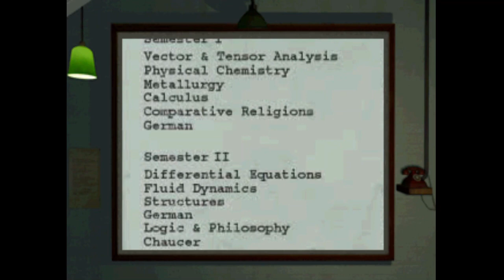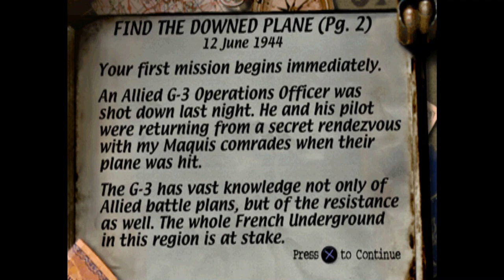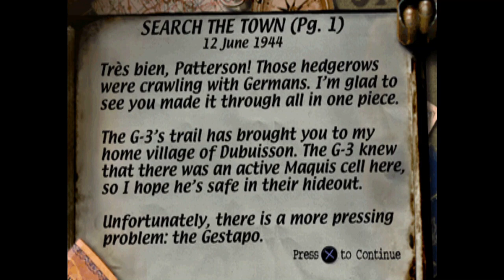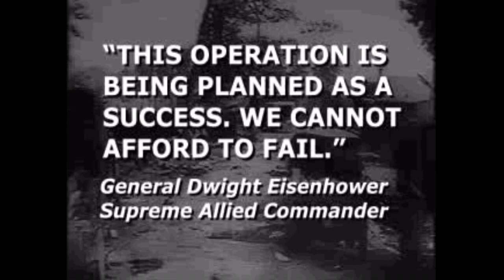Mission 01 rescue the g3 officer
This game brings back a lot of memories. The first time I played it I was in elementary school in Brazil, between 2005 and 2006. I didn't have a PlayStation or a computer, so I had to go to my best friend's house to watch him play and occasionally play myself. But before we got to Mission 05, my friend moved to another city, and my first computer didn't arrive until the end of 2008. I had to learn how to use an emulator and play using only the keyboard, which I did, and I reached Mission 06. I just couldn't finish Mission 06. Once, I was so tired of dying in this mission that I simply removed the CD and broke it. After that, I never played MOH again until now, in 2024, when I decided to record it to force myself to finish this wonderful and difficult game. You will all see that I don't have much skill, and I get lost in the maps. My apologies for that. Finally, I will leave the applications and links used in the comments.

Mission 1 - A new OSS recruit, Jimmy is deployed in France to find and rescue an American G3 pilot who was downed near Dubuisson, France, in 1944.